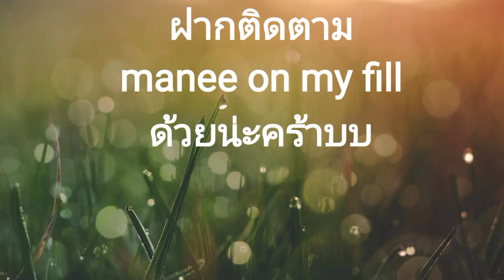กาฟิวส์อ้อนป๋ะ จะเอาข้าวเพิ่ม &ไปเดินเล่นตอนเย็นๆ manee on my fill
กาฟิวส์อ้อนป๋ะจะเอาข้าวเพิ่ม&ไปเดินเล่นตอนเย็นๆ